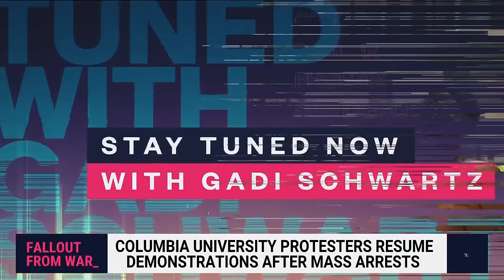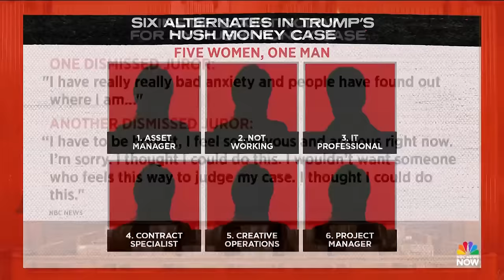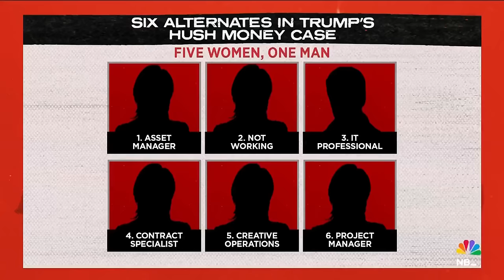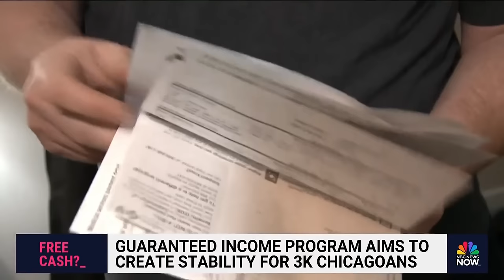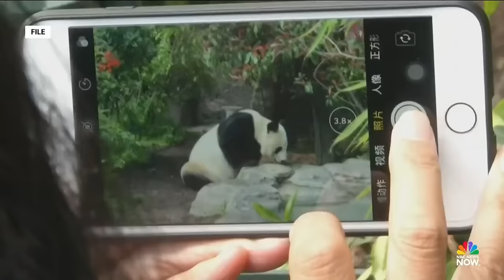Stay Tuned NOW with Gadi Schwartz - April 19 | NBC News NOW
An explosion was reported at a military base in Iraq, Columbia University protesters resumed demonstrations after mass arrests, and a jury was seated in former President Trump's hush money trial.

00:00 Introduction
00:35 Israel strikes back at Iran
08:21 Iran foreign minister responds to Israeli attack
11:12 Columbia University protest
14:57 Jury seated in Trump trial
21:00 FAA issues new rest rules
24:35 Guaranteed income program
30:10 China's economy slowdown
34:28 Columbine shooting: A look back
40:07 Year of the bear in California